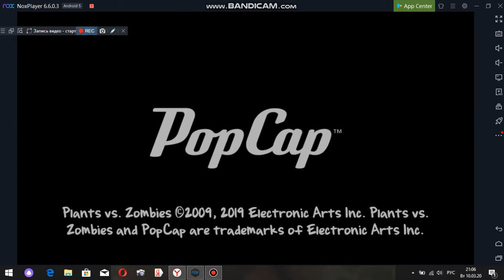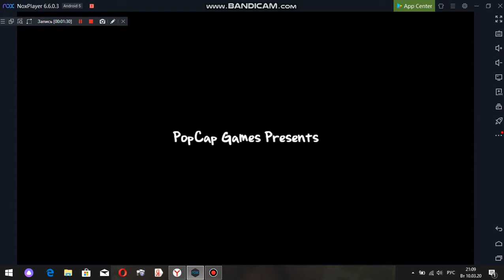Plants vs.Zoombies FREE level 1-3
Игрок защищает свой дом от атаки зомби, размещая на газоне рядом с домом различные растения. Для выращивания растений требуется определённое количество ресурса «солнце», производимого специальными видами растений, а также падающего с неба в светлое время суток. Другие растения используются для атаки против определённых видов зомби, для замедления продвижения противника и других целей. Виды зомби отличаются скоростью передвижения, возможностью преодоления разных препятствий и защитой от определённых типов атак. Действие основного режима игры происходит на трёх локациях: на газоне перед домом, на заднем дворе и на крыше дома. Задний двор отличается наличием бассейна, в котором могут расти дополнительные виды растений. Крыша отличается наклоном, не позволяющим использовать стреляющие по прямой растения на скате крыши. Помимо этого, действие может происходить днём и ночью, а также в тумане, что влияет на набор доступных для использования растений.

В игре присутствуют различные дополнительные режимы, открываемые в процессе прохождения основной игры. Они включают мини-игры, паззлы, выживание и «сад Дзен» для выращивания цветов и растений, приносящих деньги для использования в игровом магазине. За прохождение всех мини-игр, паззлов и выживания даётся трофей "Золотой подсолнух". Это не единственный трофей. Существует также "Серебряный подсолнух". Он даётся за прохождение приключения. В «саду Дзен» есть древо мудрости. Если его растить, оно будет давать полезные советы для прохождения, а также коды для игры. Версия игры для Steam также включает в себя 12 достижений, версия Game of the Year Edition — 20 достижений, а Steam-версия Game of the Year Edition — 21 достижение
The player protects his house from a zombie attack by placing various plants on the lawn next to the house. Growing plants requires a certain amount of the "sun" resource produced by special types of plants, as well as falling from the sky during daylight hours. Other plants are used to attack certain types of zombies, to slow down the enemy's progress, and for other purposes. Types of zombies differ in the speed of movement, the ability to overcome various obstacles and protection from certain types of attacks. The main game mode takes place in three locations: on the lawn in front of the house, in the backyard and on the roof of the house. The backyard has a pool where additional plant species can grow. The roof has a slope that does not allow the use of straight-shooting plants on the roof slope. In addition, the action can occur day and night, as well as in fog, which affects the set of plants available for use.

The game has various additional modes that are opened during the passage of the main game. These include mini-games, puzzles, survival, and a "Zen garden" for growing flowers and plants that generate money for use in the play store. For completing all mini-games, puzzles, and survival, the Golden sunflower trophy is given. This is not the only trophy. There is also a "Silver sunflower". It is given for completing the adventure. There is a tree of wisdom in The Zen garden. If you grow it, it will give useful tips for passing, as well as codes for the game. The Steam version of the game also includes 12 achievements, the Game of the Year Edition has 20 achievements, and the Steam version of the Game of the Year Edition has 21 achievements